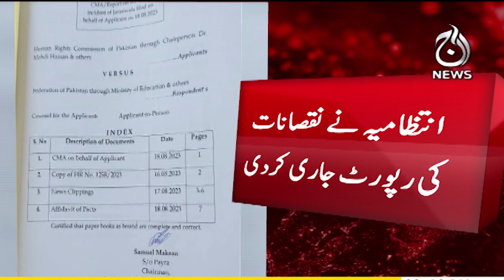How much damage was done in Jaranwala incident? administration issued the report - Aaj News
How much damage was done in Jaranwala incident? the administration issued the report - 18  August, 2023 - Aaj News

Spot Light With Munizae Jahangir:
shorturl.at/gwFU6